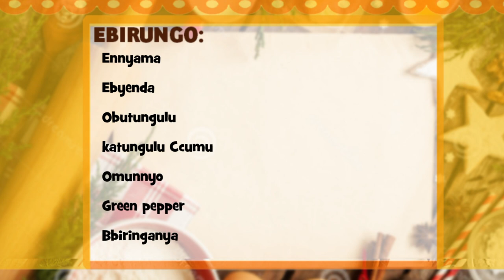Okufumba-Ebyenda ne nyama y’mbuzzi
Bino okuwooma obulunji olina okubifumba nga sibigate